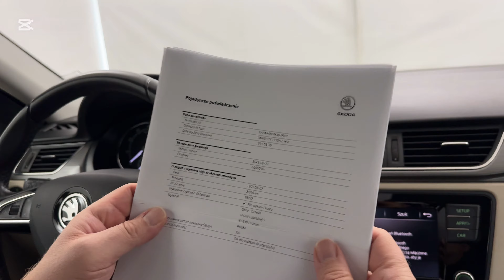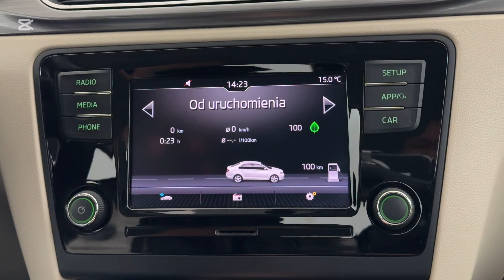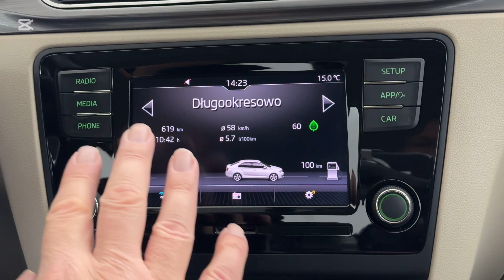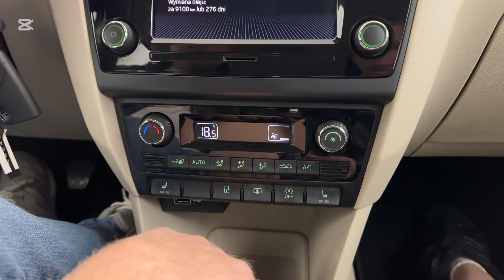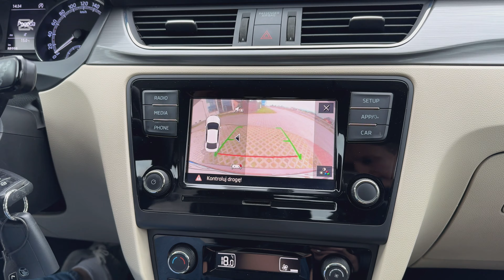SKODA RAPID II Liftback Facelifting 1.0 TSI 95KM STYLE SalonPL 2019' 42 700 PLN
Skoda Rapid II Liftback Facelifting 1.0 TSI 95KM 70kW, skrzynia biegów manualna 5-stopniowa
Wersja wyposażenia: Style